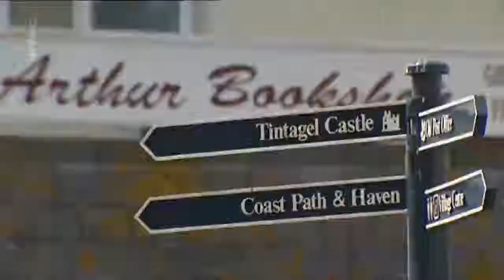La Forteresse Tintagel - Eglise de Sainte Materiana (A la recherche de la légende d'Arthur)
On trouve à Tintagel une église catholique dédiée à l'apôtre Saint Paul et dont les murs sont recouverts d'une mosaïque de trente mille pièces.
L'église de la paroisse, Sainte Materiana, est anglicane et fut construite durant l'époque normande (son clocher date de la fin du Moyen Âge). Elle se dresse sur les falaises entre Trevena et le château de Tintagel. L'église est dédiée à Materiana (Mertherian ou Matherian en cornique, connue sous le nom de Sainte Marcelliana), une sainte locale du Moyen Âge